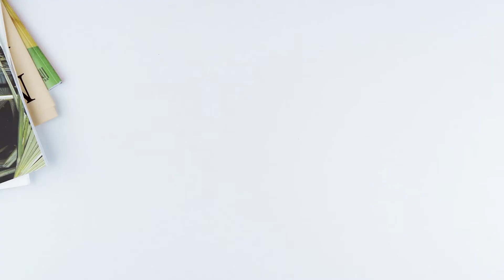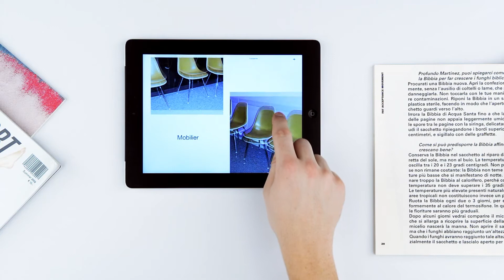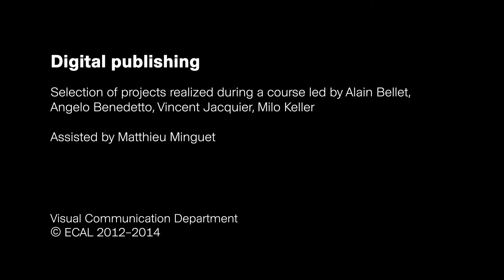ECAL Digital Publishing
Depuis 2010, le cours "Digital Publishing" s'inscrit dans le cadre du Département Communication Visuelle de l'ECAL.
Les étudiants expérimentent la création de contenus interactifs pour tablettes et mobiles et appréhendent les différents champs du design éditorial sur supports numériques.
Sélection de projets réalisés par les étudiants de 3e année des Bachelors en Design Graphique, Photographie et Media & Interaction Design:
Dans l’ordre d’apparition:
Dirigé par Alain Bellet, Angelo Benedetto, Vincent Jacquier, Milo Keller.
Assisté par Matthieu Minguet.
Vidéo éditée par Axel Crettenand, Matthieu Minguet.
ECAL/Ecole cantonale d'art de Lausanne
ecal.ch